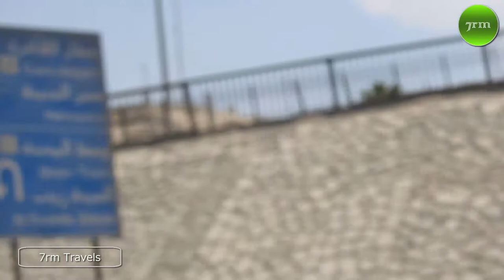Egypt Visit - P1 - Road Trip - Cairo City - Salah El-Deen Citadel and Mosque of Muhammad Ali - 7rm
Salah El-Deen Citadel and Mosque of Muhammad Ali Cairo - Egypt